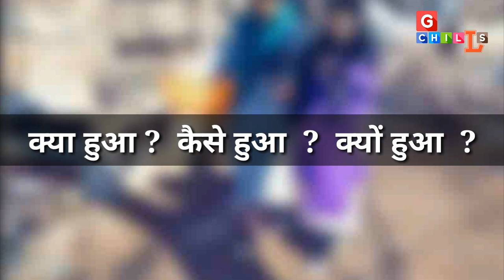चूक न जाना, ये विडियो जरूर देखना ! Great Love story । Valentine's Day special - Army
We don't  have words to write description for this video. It's about reality,  it's about very disgusting mentally of us, it's about great love story, it's about courage of one army man,  it's about sacrifice of his love,  it's about duty, it's about luck, it's about bad luck, it's about sad story, it's about great hero. You will get all these after watching this video. We will not say more anything about it. You watch it. And if u like then share... Maximum share and it's a gift from us with great message for Valentine's day.